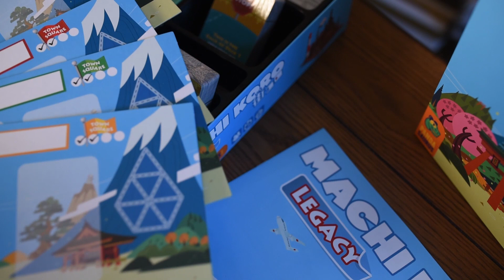GIVEAWAY!!! Machi Koro Legacy! (CLOSED) - Kidsplaining 12 Games of Christmas Giveaway Day 11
🌟Giveaway details below🌟 Huge thanks to the publishers of Machi Koro Legacy and to Kidsplaining for teaming up with us and making this possible!

To enter the giveaway, subscribe to this channel and Youtube.com/Kidsplaining and then Leave a comment based on the prompt in the video, on this video, and on the video for Today’s giveaway on Kidsplaining's Channel, which you can find

Each comment will be considered an entry – so commenting on both videos will give you two entries. Only one entry per video is allowed – multiple comments on one video/channel will not increase your chances of winning. The winner will be randomly chosen from those comments on December 15th. A single copy of the game will be given away. Must be 18 or older to enter. No purchase necessary. This is a family friendly channel.

Any sexually explicit, profane or otherwise inappropriate comments will be removed and not considered for the giveaway – Keep it clean people!